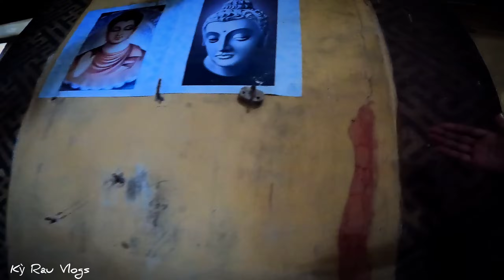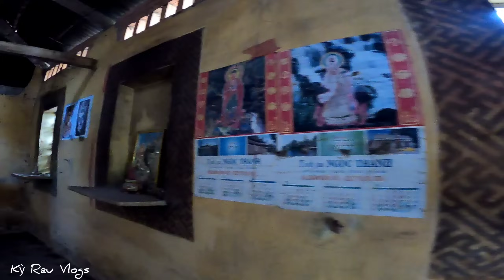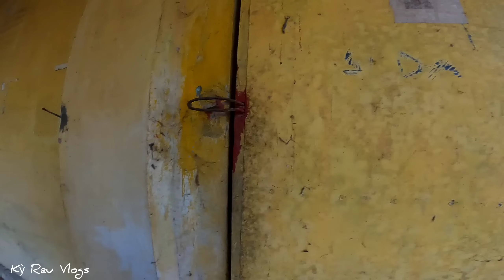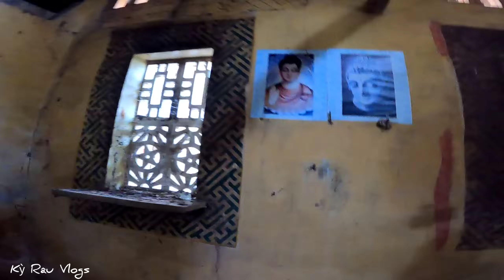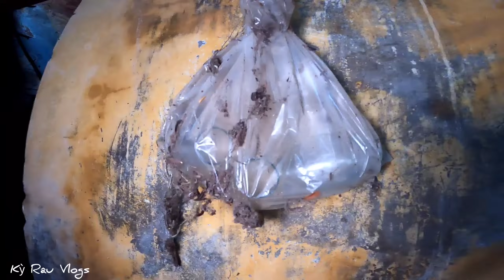Bí ẩn ngôi chùa Kỳ Lạ trên đỉnh núi cao khiến "Sư Thầy" phải bỏ chạy với lý do nổi óc cục này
Video hình ảnh mang tính chất giải trí lưu niệm câu chuyện kể..